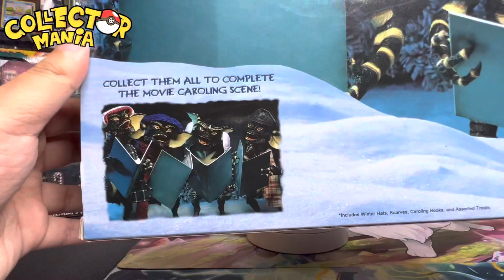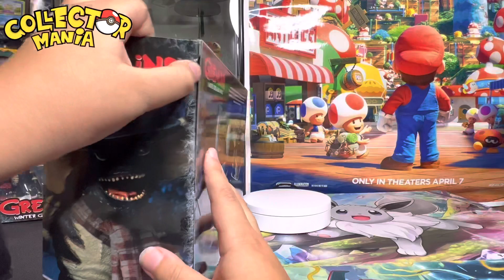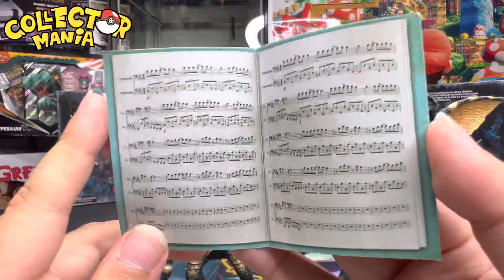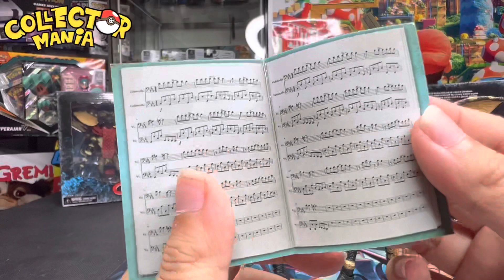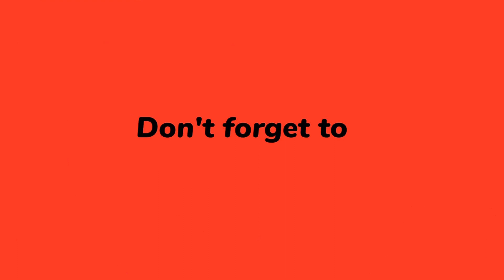The winter Gremlins || Movie Clip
In today’s video we are opening up the 2 pack of gremlins and movie clips in the video.

More new content coming soon!